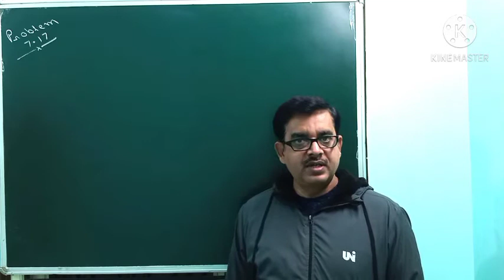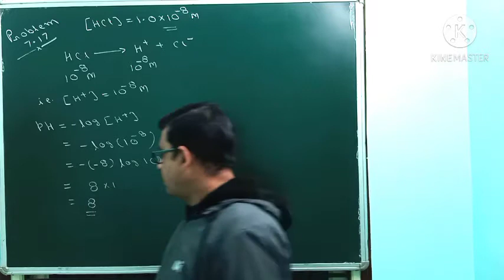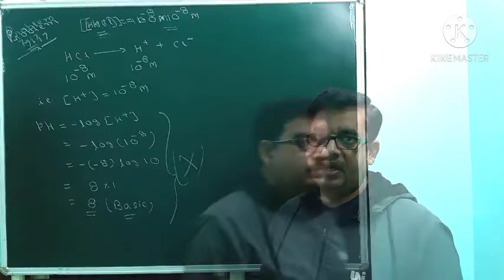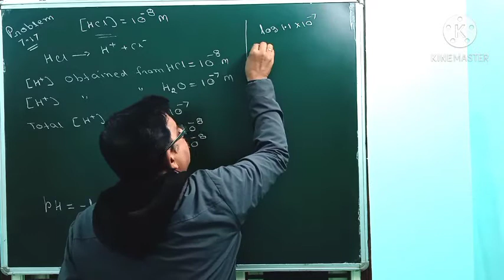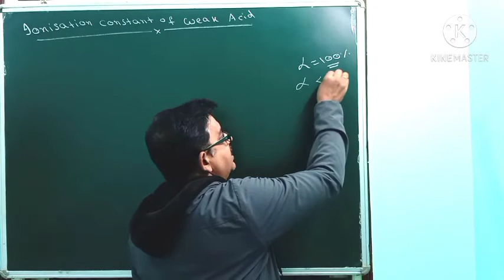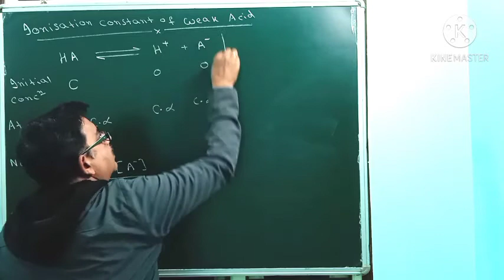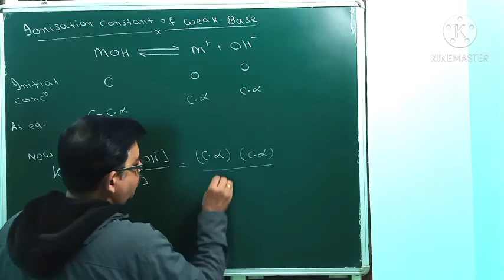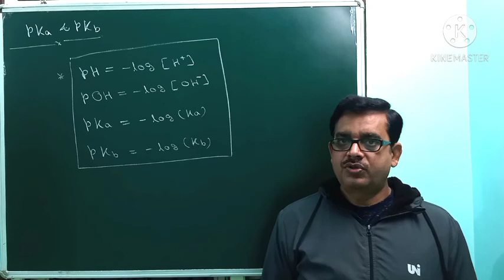Equilibrium :- 13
This is an old video, the new video available in the Playlist